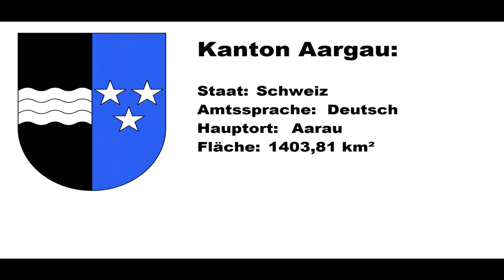Kantonsspotting-#1 Kanton Aargau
Hier das Video vom Kanton Aargau. Leider hatte ich nur ein Nachmittag zeit für diese Aufnahmen. In einer Woche ist dan der Kanton Appenzell Ausserrhoden an der Reihe.